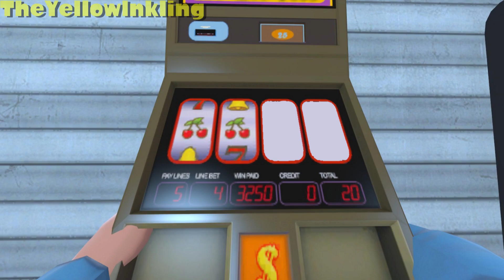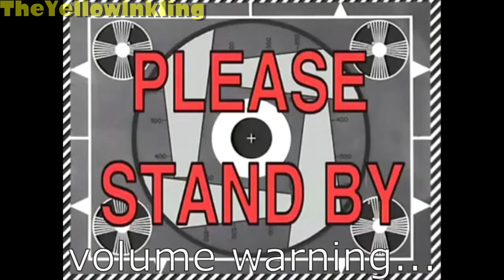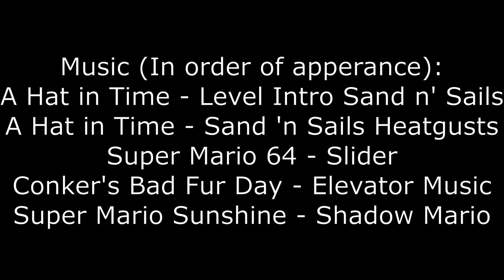(OLD) Random Garry's Mod Skits #1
Welcome to a compilation of random skits I made on Garry's Mod. I hope you all enjoyed and if this goes well I might make a part 2!